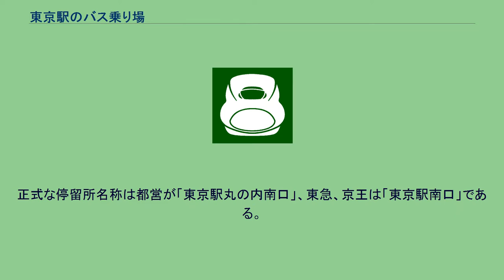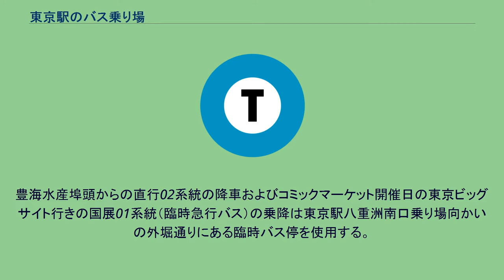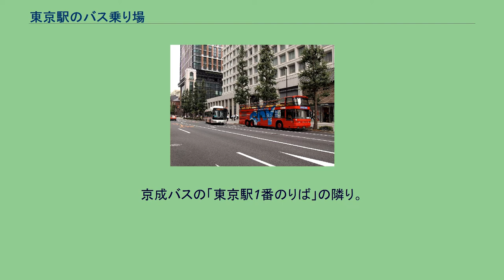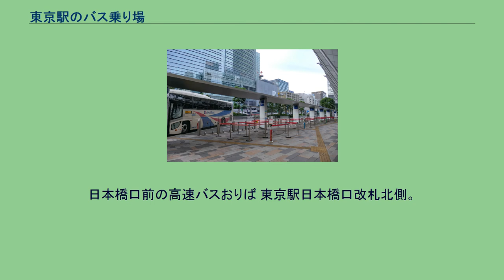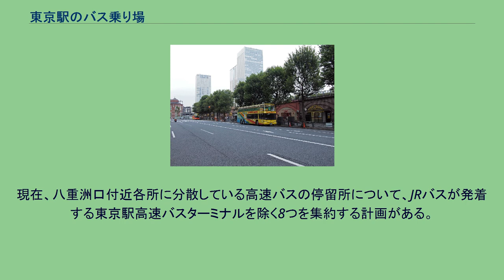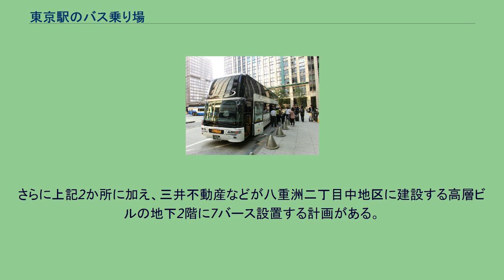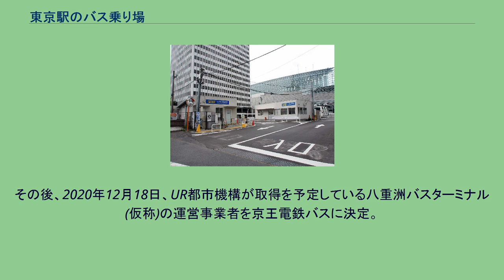東京駅のバス乗り場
本項目では、東京駅のバス乗り場（東京駅丸の内口・八重洲口・日本橋口ならびに駅周辺の路線・高速バス乗り場）について記述する。
東京都千代田区丸の内に位置する東京駅（東日本旅客鉄道・東海旅客鉄道・東京地下鉄）周辺のバス乗り場に発着する一般路線バスは、都営バス（東京都交通局）や、都営バスと相互乗り入れしていた民営バスが多数発着していたが、地下鉄の延伸・開業の度に減少し続け、2014年現在は都営バスは丸の内北口と丸の内南口、八重洲南口（都営バスでは「東京駅八重洲口」と称している）に9系統が乗り入れるのみとなっている。
都営以外では東急バスが丸の内南口（同社では「東京駅南口」と称している）に乗り入れ、東京駅に乗り入れる民営バスは同社が唯一となっている。
一方、1969年（昭和44年）6月10日の東名ハイウェイバス開設にあたり、当時の日本国有鉄道（国鉄バス）が八重洲南口に拠点となるバスターミナル（自動車駅）を整備したことをきっかけに、東京駅八重洲南口が東京都心部における高速バスターミナルの拠点の一つとなり、全国から多数の高速バスが乗り入れている。
なお、JRが関与しない路線（主に京成バスやビィー・トランセグループの運行する千葉方面の路線、東北急行バスなどの一部夜行路線）は、東京駅八重洲口から外堀通りを挟んだ東側の、八重洲中央口前交差点周辺の路上バス停に停車する。
この一帯には永らく待合施設などはなかったが、京成バスは2014年に待合スペースを設けている（後述）。
また、東京空港交通らが鉄鋼ビルディング内にバスターミナルを設けているほか、高速ツアーバスから転換した事業者向けの拠点として「東京駅鍛冶橋駐車場」がある。
なお、東京駅周辺に分散している非JR系バス会社の乗り場は、2020年代以内をめどに駅前に建設予定の高層ビル地下のバスターミナルに集約される予定である（後述）。
駅前再開発工事中のため、丸の内南口横と駅前広場に乗り場が分散したが、2017年3月1日より駅前広場内に集約された。
都営バスの定期券売り場もこの一角にある。
正式な停留所名称は都営が「東京駅丸の内南口」、東急、京王は「東京駅南口」である。
このほか、はとバスは丸の内南口から南へ進んだガード下のエリアを定期観光バスの発着拠点として（登記上本店でもある東京営業所もこの付近に構えている）切符売り場、待合室、売店を、ガード前の両方向に乗降場を設置している。
また、日の丸自動車興業も観光周遊バス「スカイバス東京」の拠点として丸の内南口の三菱ビル（三菱UFJ銀行本店）内に切符売り場を、ビル前に乗降場を置いており、無料巡回バスの丸の内シャトルも停車する。
なお、西東京バスの深夜急行バス「東京駅南」バス停（後述の東京駅高速バスターミナル5番のりばの次の乗車専用バス停）は、東急バスの「東京国際フォーラム」バス停と同一箇所であり、東京駅よりも有楽町駅に近い。
JR東日本とJRバス関東が2020年10月24日より運行を開始した竹芝地区への無料巡回バス「JR竹芝 水素シャトルバス」が東京駅ステーションホテル前のバス乗り場に発着する。
丸の内オアゾ前にあった都営バス乗り場が2017年11月6日より駅前広場内に移設された。
同時に乗り場番号も丸の内南口からの連番に改番された。
後述のJR高速バスターミナルの外側に都営バス専用の3面のホームを有する。
東京駅八重洲口の周辺整備のため一時移転していたが、2014年3月14日に元の乗り場に戻っている。
豊海水産埠頭からの直行02系統の降車およびコミックマーケット開催日の東京ビッグサイト行きの国展01系統（臨時急行バス）の乗降は東京駅八重洲南口乗り場向かいの外堀通りにある臨時バス停を使用する。
外堀通り北行き・鉄鋼ビル前。
2014年の時点で、鉄鋼ビル建て替え工事のため、日の丸自動車興業の停留所が一時移転し、元の位置から少し先の日立自動車交通の停留所を一時的に共用していたが、建て替え工事の終了に伴い、2016年9月12日より、日の丸自動車興業の停留所が50m呉服橋寄りに再移転して、日立自動車交通との停留所の共用を終了した。
以降、事業者ごとに停留所が分かれ、以下の路線バスが停車する。
都営バスは停車しない。
バスロータリー前の永代通り。
バス停名は呉服橋。
東京駅丸の内北口発着の路線が停車する。
高速バスのりばは6地区に大別される。
最大ののりば地区は八重洲南口にある東京駅...